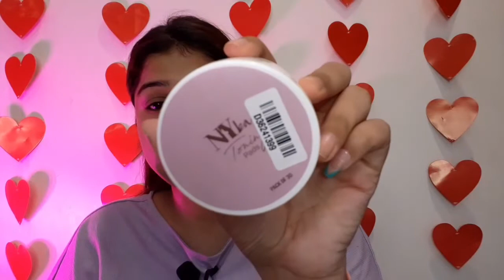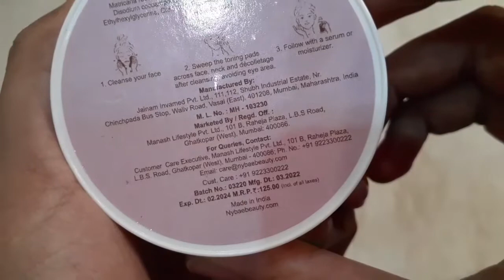NY Bae Toning Pads Review/ Mehak Agarwal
Products Mentioned:

NY Bae Toning Pads - Pack Of 30 | Skin Prep | Refreshing | Alcohol Free | Paraben Free | Travel Friendly

Mehak Agarwal ❤️